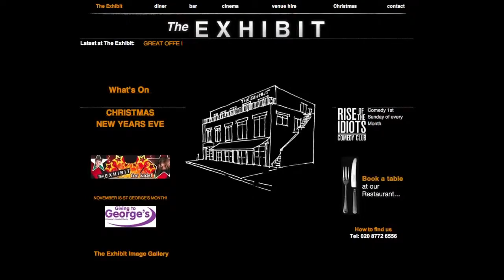Urinal Gaming Let's You Play While You Pee